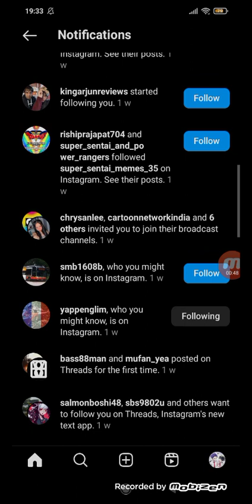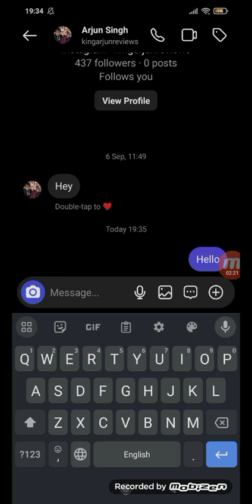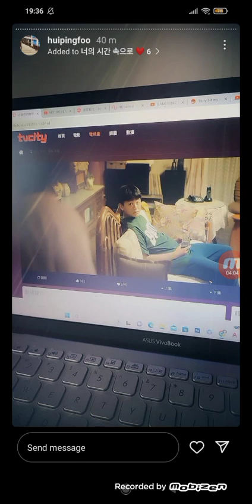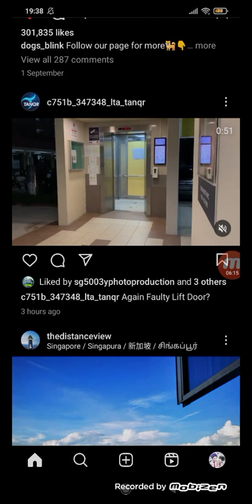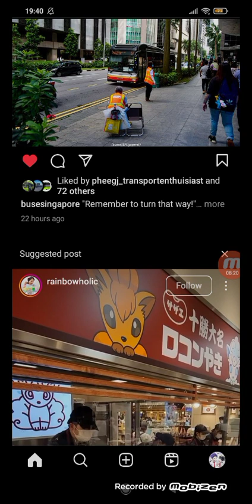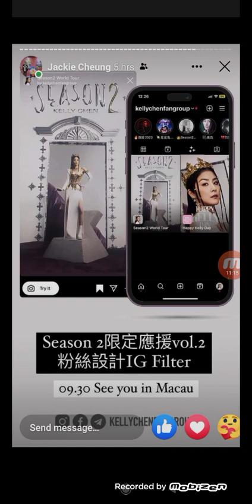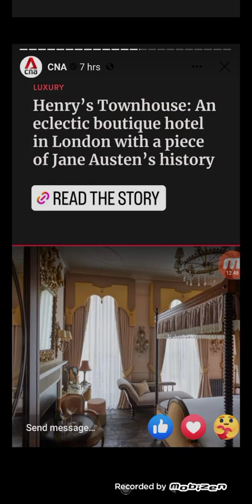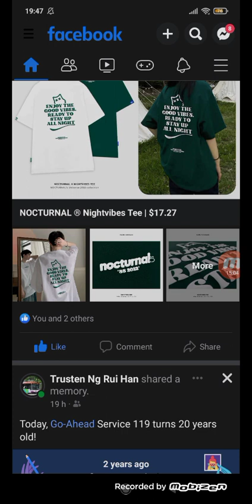Cut down my social media beacuse of N Level exams still ongoing